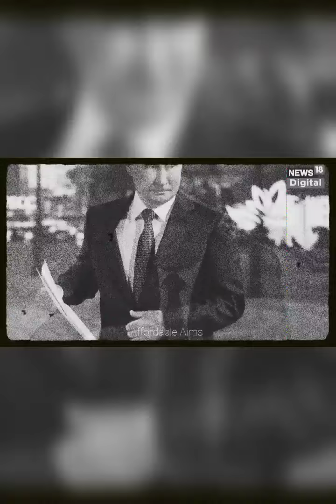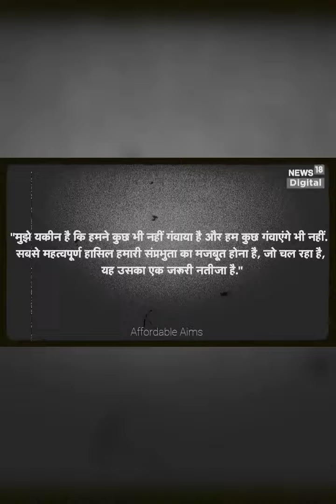Russia 🇷🇺Ukraine War News